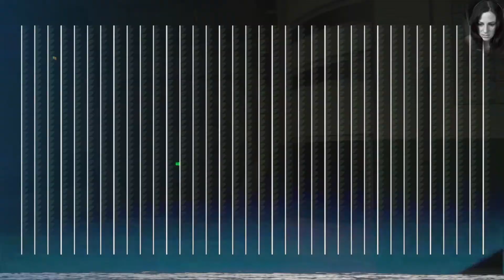Horror Krankenstation - ALIEN ISOLATION #014 - [FACECAM][German/Deutsch]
Wenn Dir das Spiel gefällt, unterstützten die Entwickler und
kaufe Dir das Spiel im Original. Hier der Link zu Steam: